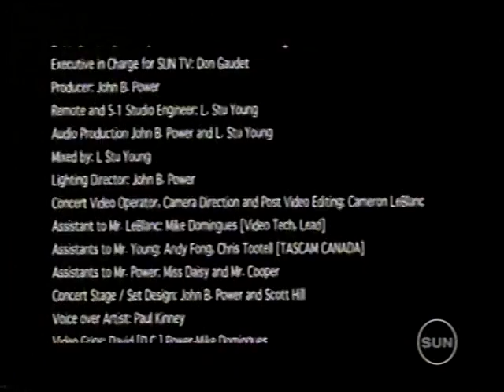the Dylan Tree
Live Concert TV Show

Serve Somebody,Tombstone Blues